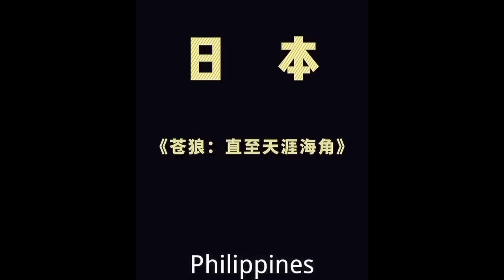Чингис хаан киноны 7 өөр улсын 7 хувилбар